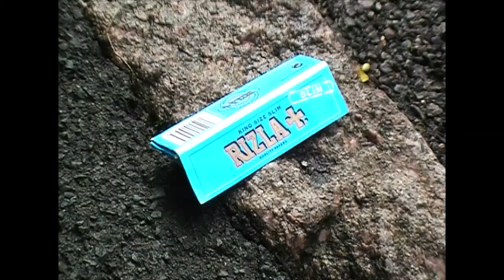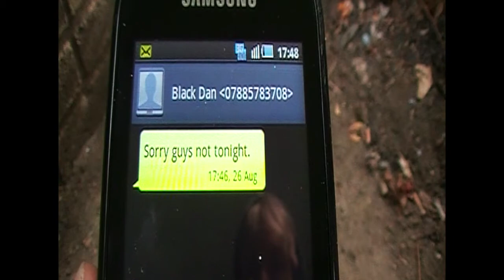The Smoker - Adam and the Others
Parody Version Of Iron Maidens The Trooper

Lyrics
You roll a spliff and I roll one too
You light it up and well see how you do
So when your waiting for the next drag
Just be patient it will come back.

The wistle sounds the blow begins
But only this can Adam win (for the win)
The smell of weed and tobacco breath
Will one day lead to sudden death

N-o-o-o-o-o-o-o-ohhh!
N-o-o-o-o-o-o-o-ohhh!

Out of rizla to the shop we run
Without a thought of our blackend lungs
And as we race towards the shop m'colls
Fucking James ID's us all

We find a pack of rizla on the ground
Oh yea we saved ourselves a pound
We get so near yet so far away
It gets postponed for another day

N-o-o-o-o-o-o-o-ohhh!
N-o-o-o-o-o-o-o-ohhh!

We meet our dealer at the cover of night
Only to find out the deal was shite
I take a sample and a powerful blow
I Pay the man and off I go

And as I lay there gazing at the sky
My eyes are fucked I don't know why
And as I lay there forgotten and alone
Without a lighter I start to moan

N-o-o-o-o-o-o-o-ohhh!
N-o-o-o-o-o-o-o-ohhh!